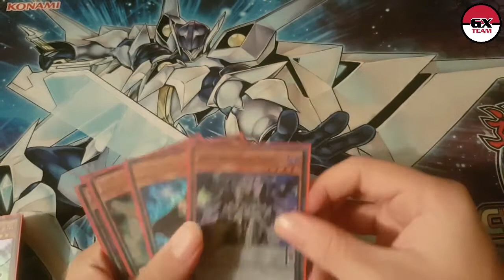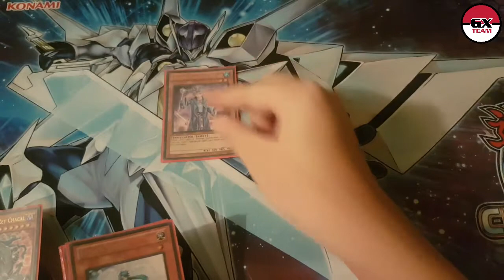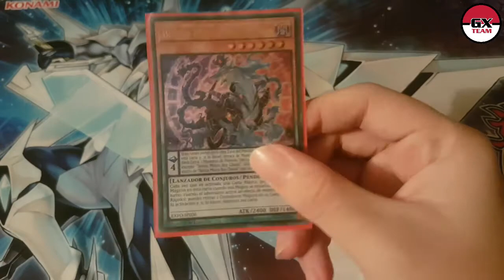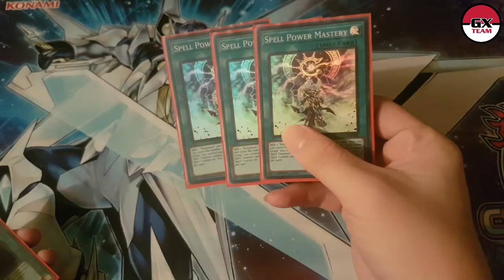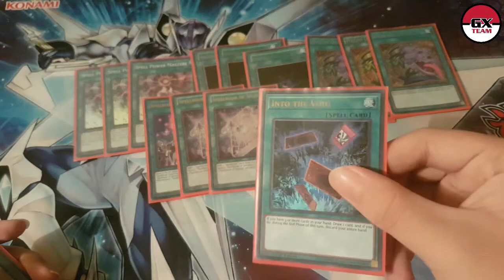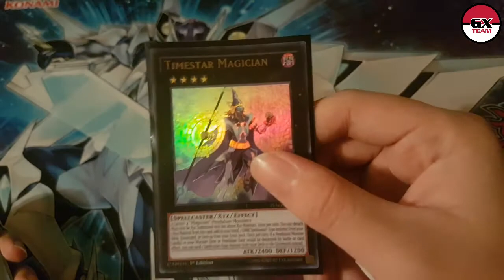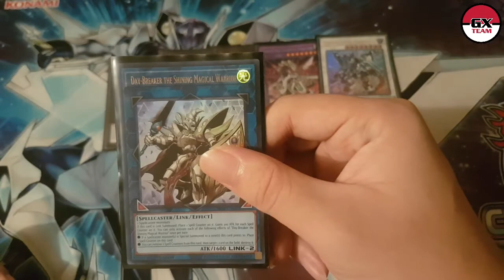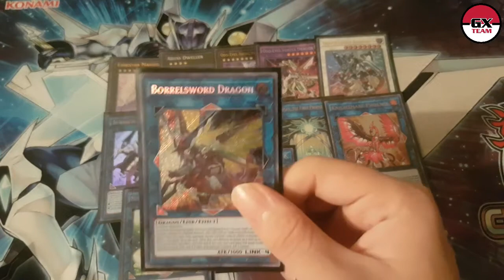[TCG] Deck Porfile Endymion Pendulum Magician | YuGiOh!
La nueva version de mi deck Endymion Pendulum Magician para vencer los 2 decks mas dominantes del momento ELDLICH Y ADAMANCIPATOR.
Nuevos Tech Cards para mejores combos y campos inciales mas fuertes